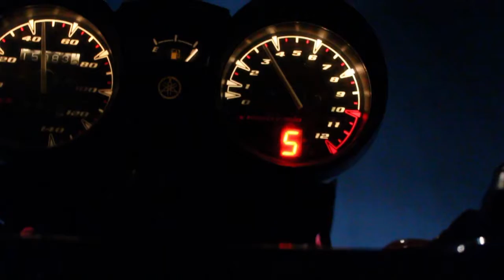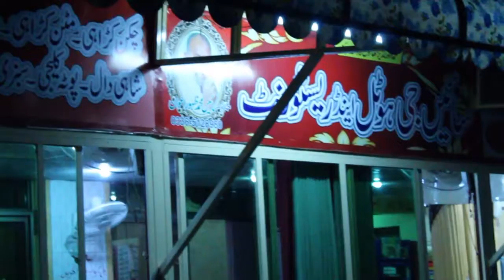How To Overcome Depression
Things To do when you feel anxiety or Depression

Attributions: